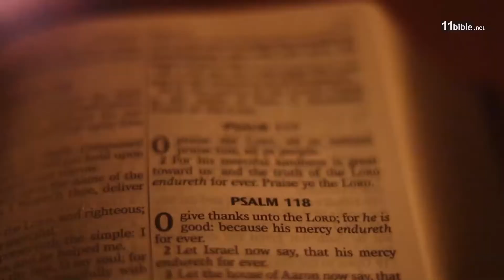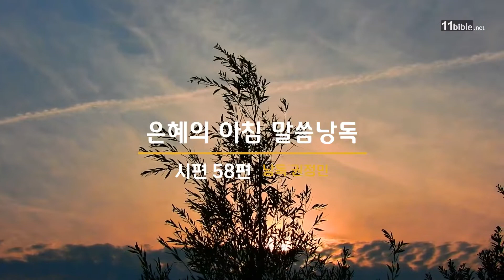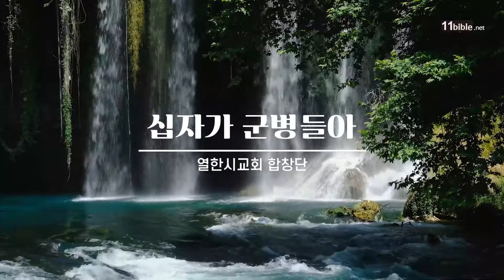은혜의 아침 074 심판하시는 하나님 - 시편58편 | 임현근 목사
시편 58편 묵상 타임라인
00:00 - 심판하시는 하나님
12:11 - 시편 58편 낭독
14:45 - 십자가 군병들아 (열한시교회 합창단)

시편 58편 11절 그 때에 사람의 말이 진실로 의인에게 갚음이 있고 진실로 땅에서 심판하시는 하나님이 계시다 하리로다

은혜의아침은 매주 월요일~금요일 매일 새벽 5시에 방송 됩니다.
[은혜의 아침]은 경건하게 살고자 하는 주님의 백성들이 성경 말씀을 묵상하며, 주님의 약속을 붙잡고 마음과 뜻을 하나님께 드리며 하루를 시작하고 승리하도록 도와드리고자 합니다.
하나님의 은혜의 말씀 속으로 푹 잠겨서 매일 매일을 승리하는 주님의 자녀로 살고 싶은 분들, 하나님의 사랑과 은혜를 더 깊이 경험하고 싶은 분들을 은혜의 아침으로 초대합니다~~

💌 후원안내
11HN SOSTV의 Tax ID No는 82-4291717 이며, 세금 공제 혜택을 받으실 수 있습니다.